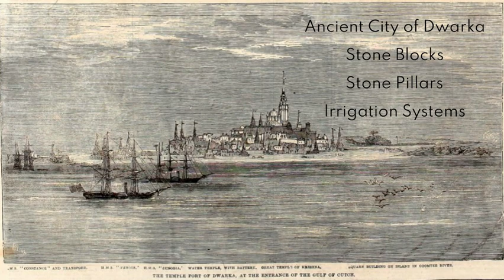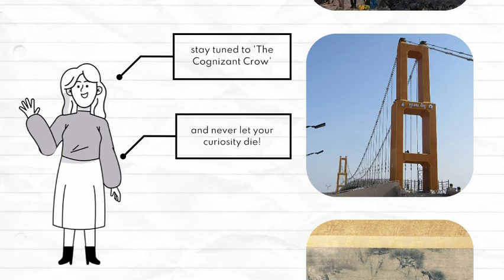The Ancient City of Dwarka | The Cognizant Crow | Bind The Name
Today we will delve into the unknown mystery of the ancient city of Dwarka which is situated in the state of Gujarat in India.

The_Cognizant_Crow
"where curiosity meets clarity"